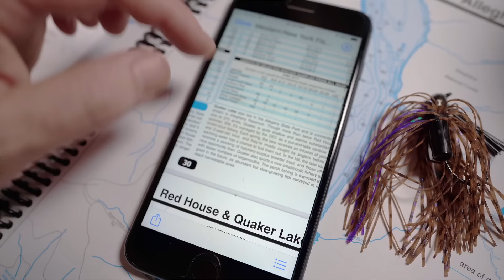Fishing Traditions Run Deep - Find New Waters with Sportsman's Connection Fishing Map Guides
Sportsman's Connection Fishing Map Guides feature fishing maps, tips and other information for lakes and rivers for all public waters in each region.